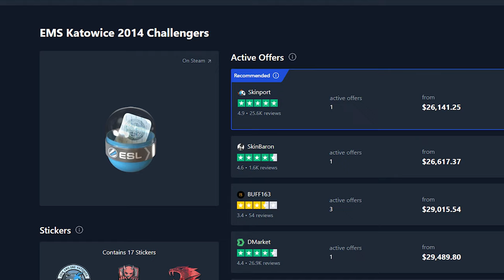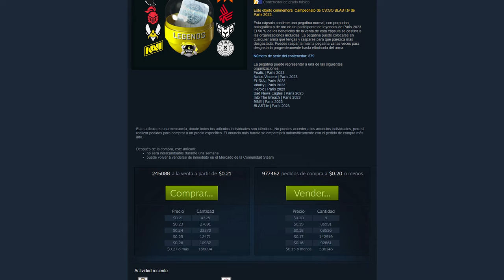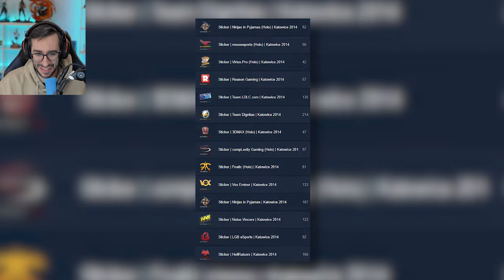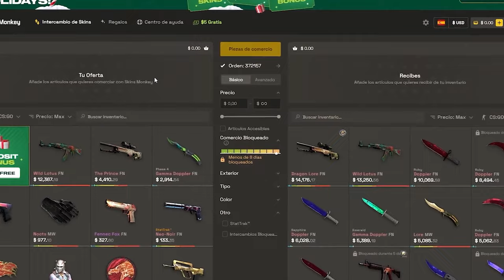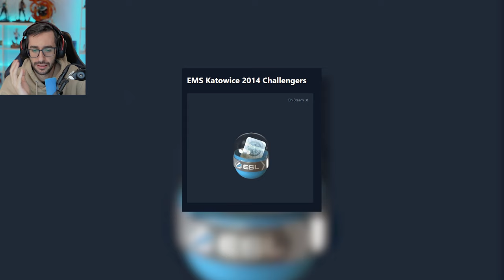¡ESTAS SON LAS PEGATINAS MÁS CARAS DE CS2!